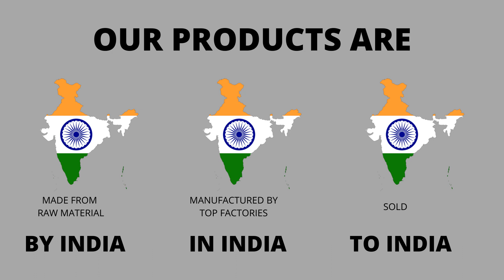Premium Bedding Collection - 100% Pure Cotton Double Bed King Size Reversible Dohar, W - 2430